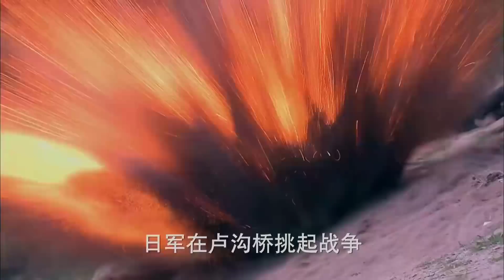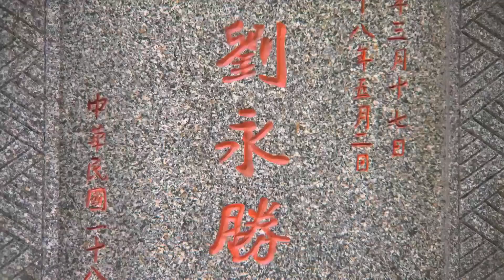DỤC HUYẾT HỒNG NHAN - Tập 33 | Siêu Phẩm Hành Động Kháng Nhật Cực Đỉnh 2022 | SENY TV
✤ Đạo diễn: Vương Hưởng Vỹ
✤ Diễn viên: Lưu Thiên Hàm, Tống Hàm Vũ
✤ DỤC HUYẾT HỒNG NHAN kể về câu chuyện kháng chiến của cô nữ sinh Tiêu Hồng Tú và thiếu gia nổi loạn Phương Dược Quang. Tiêu Hồng Tú mang theo tin tình báo đến khu du kích hồng quân, giữa đường bị đoàn trưởng đoàn bảo vệ Phương Triệu Mãnh bắt, nảy sinh dây dưa với con trai ông là Phương Dược Quang. Tiêu Hồng Tú lợi dụng mâu thuẫn của hai cha con để gửi tình báo đi, rồi lại nghĩ cách về lại Phương gia, đấu trí đấu dũng với đoàn trưởng quân quốc dân đảng, giúp hồng quân phản kích. Dần Dần Tiêu Hồng Tú và Phương Dược Quang nảy sinh tình cảm, Phương gia cũng chịu ảnh hưởng mà bắt đầu âm thầm giúp đỡ hồng quân. Vào thời kỳ kháng Nhật, Tiêu Hồng Tú cùng Phương Dược Quang kề vai chiến đấu, anh dũng chiến đấu quân giặc.